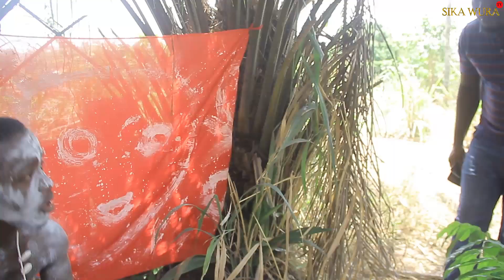THE END OF SIKA WURA DANGOTE JUNIOR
Eiiiii Awurade any that has Start also has any  End so pls do Good and Leave LONG